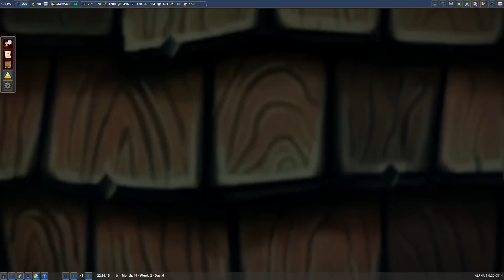BUILDING THE UGLIEST CHURCH EVER! - FOUNDATION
[15] What's the one thing that Super Fun Borg is missing... That's right, more churches!